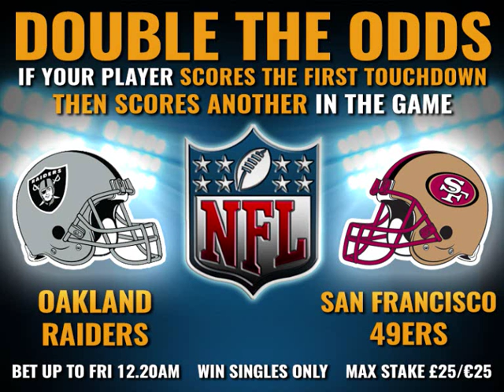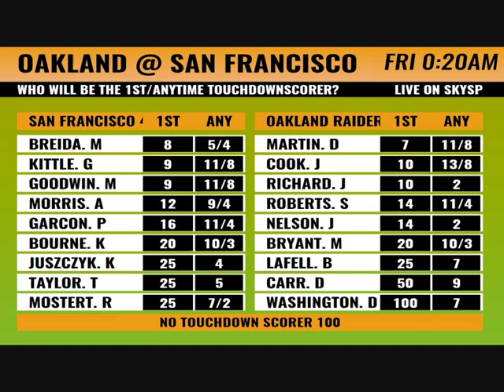49'ers v Raiders